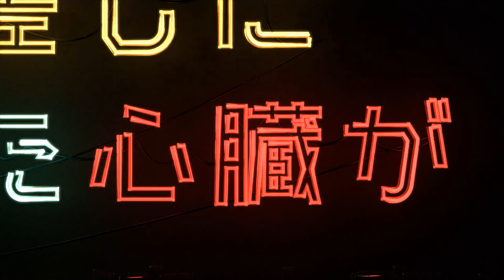Haru.Robinson (ハルロビンソン) / Blood Answer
大人気吸血鬼アクションコメディ「ブラッドラッド」完結記念テーマソング
Popular vampire action comedy "Blood Rad" completion commemorative theme song.

1st Album『Drifter Record』2020.9.4 Subscription Release
〈収録曲〉
01. Believer
02 .DIA
03. 春風
04. Android
05. Identity
06. 夏祭り
07. HOWL
08. Blood Answer
09. リチノシラベ
10. Clap Your Hands
11. 愛が降る街
12. Lyrical Parade

▼Haru.Robinson(ハル・ロビンソン)

末並弘史（Vo&Gt）によるソロユニット。アコースティックギターを中心に多彩な音楽を制作している。東京、横浜のライブハウスを中心に活動中。アーティストへの楽曲提供や韓国アーティストの日本語訳詞なども担当している。9月にこれまでの活動で制作された楽曲のベストとも呼べるような1stアルバムを発売する。

Solo unit by Hiroshi Suenami. He produces a variety of music with a focus on acoustic guitars. Active mainly in live houses in Tokyo and Yokohama. He is also providing music to various artists and Japanese translations of Korean artists. In September, He is releasing the 1st album that can be called the best of the songs produced by the activities so far.

2015年 1st Music Video「愛が降る街」(三菱電機 風神 CMソング)をリリースし、活動を開始。スマホ向けタテ型コネクトMVがLINE NEWSや、「NEWS ZERO」「スッキリ!!」「関ジャム 完全燃SHOW」「ミュージックステーション」等のメディアに取り上げられる。
YouTubeにInstagramの機能を搭載した“YOUSTAGRAM（ユースタグラム）”を搭載した2nd Music Video 「Identity」では、カンヌライオンズが主催するアジア最大級の広告賞「Spikes Asia」のMUSIC部門にてブロンズ賞を受賞し、再びLINE NEWS、「関ジャム 完全燃SHOW」に取り上げられる。

メジャーアーティストへの楽曲提供の他、漫画「ブラッドラッド」（角川コミックス・エース）完結記念PVのテーマソング、アニメ「ID:INVADED(イド：インヴェイデッド」挿入歌、横浜DeNAベイスターズ砂田毅樹投手の登場曲も担当。